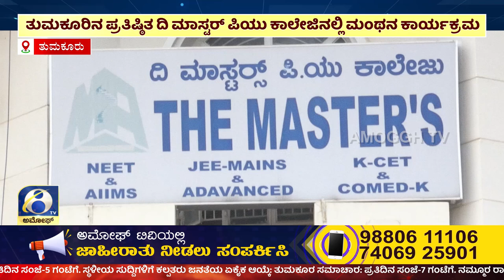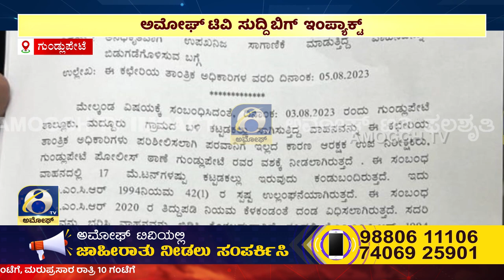ಅಮೋಘ್ ನ್ಯೂಸ್ Amoggh News | 8pm | 05-08-2023 AMOGGH TV